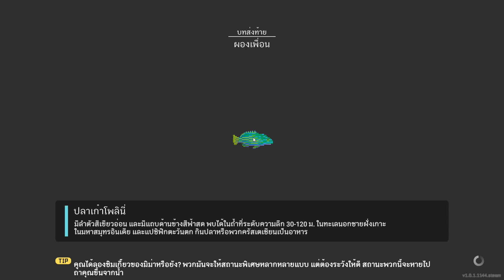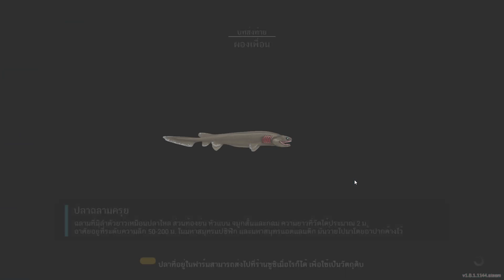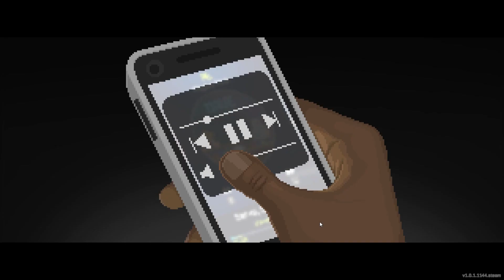กับดักปู & มีคนติดถ้ำ [DAVE THE DIVER][30]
เกม  DAVE THE DIVER เดฟ นักประดาน้ำ กับการรับบทเป็น เดฟ ที่เป็นสุดยอดนักประดาน้ำ อยู่ๆก็มีเพื่อนชวนไปทำร้านซูชิ ในระหว่างพักร้อนซะง้้น ? แต่เพื่อนชวนทั้งที ถึงเวลา เป็นนักล่าปลาสดใหม่ให้ร้านซูชินี้กันแล้วว ว !!!
หาเกมเล่นได้ที่
สนับสนุนผ่านการคลิกลิงค์ซื้อของ : Shopee